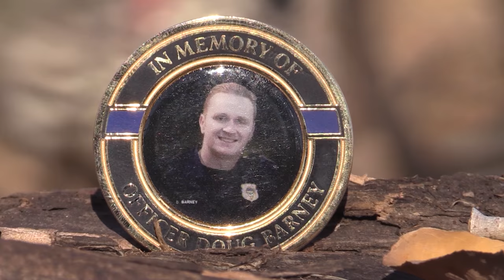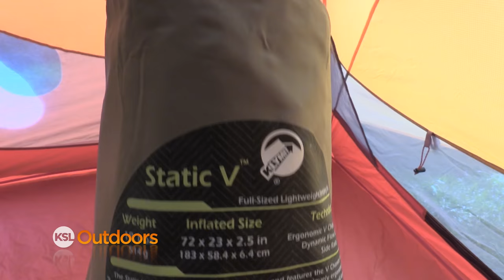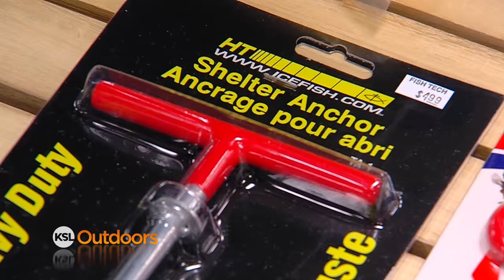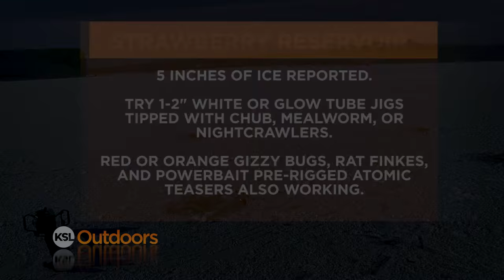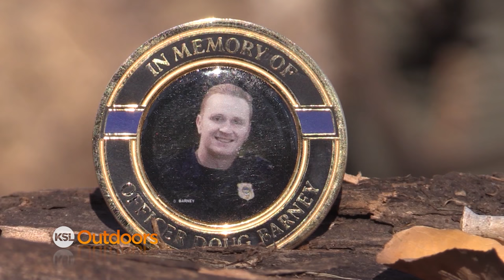KSL Outdoors Best of the Year 2016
We look back at our best stories of 2016 and highlight some of out favorite hinting and fishing segments of the year.